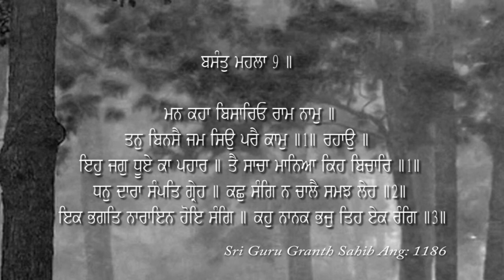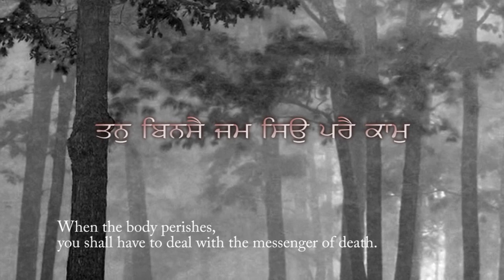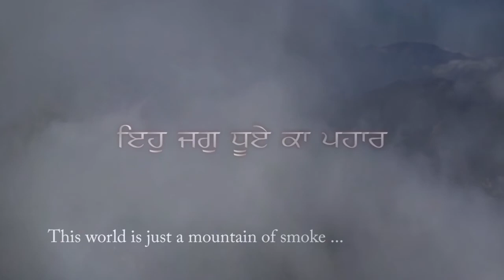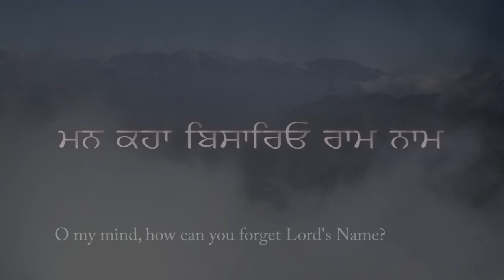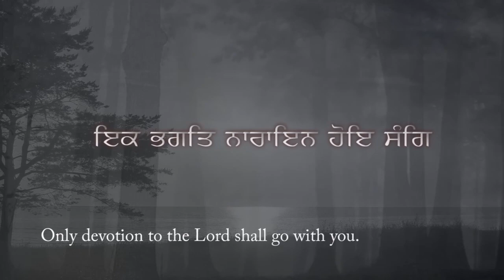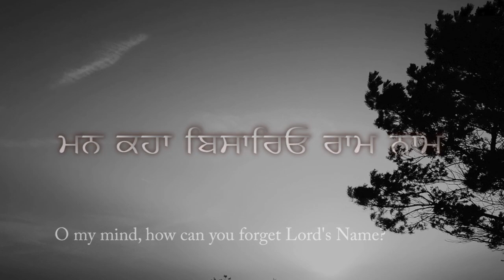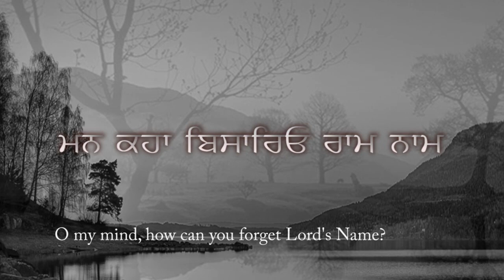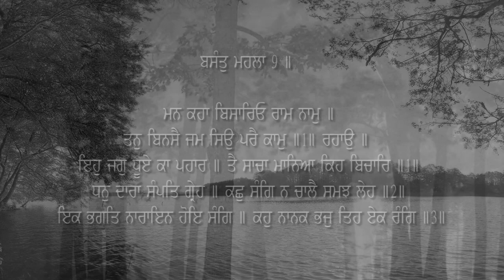Man Kaha Bisariou Raam Naam .. Shudh Basant ~ਮਨ ਕਹਾ ਬਿਸਾਰਿਓ ਰਾਮ ਨਾਮੁ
Man Kaha Bisariou Raam Naam .. Shudh Basant
ਬਸੰਤੁ ਮਹਲਾ ੯ ॥
 ਮਨ ਕਹਾ ਬਿਸਾਰਿਓ ਰਾਮ ਨਾਮੁ ॥
ਤਨੁ ਬਿਨਸੈ ਜਮ ਸਿਉ ਪਰੈ ਕਾਮੁ ॥੧॥ ਰਹਾਉ ॥
ਇਹੁ ਜਗੁ ਧੂਏ ਕਾ ਪਹਾਰ ॥ ਤੈ ਸਾਚਾ ਮਾਨਿਆ ਕਿਹ ਬਿਚਾਰਿ ॥੧॥
ਧਨੁ ਦਾਰਾ ਸੰਪਤਿ ਗ੍ਰੇਹ ॥ ਕਛੁ ਸੰਗਿ ਨ ਚਾਲੈ ਸਮਝ ਲੇਹ ॥੨॥
ਇਕ ਭਗਤਿ ਨਾਰਾਇਨ ਹੋਇ ਸੰਗਿ ॥ ਕਹੁ ਨਾਨਕ ਭਜੁ ਤਿਹ ਏਕ ਰੰਗਿ ॥੩॥
O my mind, how can you forget Lord's Name? When the body perishes, you shall have to deal with the messenger of Death. This world is just a mountain of smoke. What makes you think that it is real?  Wealth, spouse, property and household, none of them shall go along with you; you must know that this is true! Only devotion to the Lord shall go with you. Says Nanak, meditate on the Lord with single minded love and devotion.

Shabad Interpretation in Punjabi:
ਓਹ ਮੇਰੇ ਮਨ, ਤੂੰ ਵਾਹੇਗੁਰੂ ਨੂ ਕਿਦਾਂ ਭੁਲ ਸਕਦਾਂ ਹੈਂ ? ਇਸ ਸ਼ਰੀਰ ਦੇ ਅੰਤ ਵੇਲੇ ਮੌਤ ਦੇ ਦੂਤ ਨਾਲ ਤੇ ਨਿਪਟਣਾ ਹੀ ਪਵੇਗਾ। ਇਹ ਸੰਸਾਰ ਇਕ ਧੁੰਏ ਦੇ ਪਹਾਢ਼ ਵਾਂਗ ਹੀ ਤੇ ਹੈ. ਤੂੰ ਇਸ ਨੂ ਸਚ  ਕਿਵੇਂ ਮਨ ਲਿਤਾ ਹੈ? ਧਨ, ਜਾਇਦਾਤ, ਜੀਵਨ ਸਾਥੀ ਤੇ ਘਰ ਦ੍ਵਾਰ, ਇਹ ਸਭ ਨੇ ਤੇਰੇ ਸੰਗ ਨਹੀ ਜਾਣਾ, ਇਸ ਸਚਾਈ ਨੂ ਚੰਗੀ ਤਰਾਂ ਸਮਝ ਲੈ. ਕੇਵਲ ਪ੍ਰਭੁ ਭਗਤੀ ਹੀ ਤੇਰੇ ਸੰਗ ਜਾਏ ਗੀ. ਨਾਨਕ ਕਹੰਦੇ ਹਨ, ਇਕ ਚਿਤ ਹੋ ਕੇ ਪ੍ਰਭੁ ਦੀ ਪ੍ਰੇਮ ਭਗਤੀ ਵਿਚ ਮਸਤ ਹੋ ਜਾਵੋ।

Shabad Interpretation in Hindi:
ओ मेरे मन परमात्मा को कैसे भूल सक्ते हो ? जब इस शरीर के अंत का समय आयेगा, मौत के दूत से तो निपटना ही पड़े गा. यह संसार एक धुंए के पहाड़ सामान ही तो है.  तूं ने इसे साच क्यों मान लिया है ? धन, सम्पत्ति, जीवनसाथी एवं घर द्वार, यह सभ तेरे साथ नहीं जाने वाले, इस तथ को अछी तरह समझ ले. केवल प्रभु परमात्मा की भागती ही तेरे साथ जाऐ गी. नानक कहते हैं, इक चित हो कर प्रभु की प्रेम भागती मे मस्त हो जाओ.